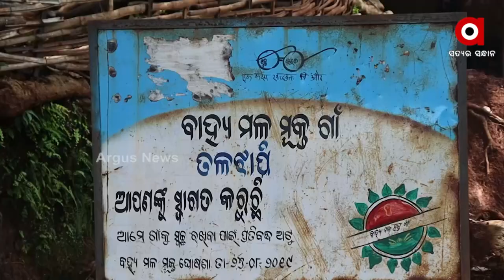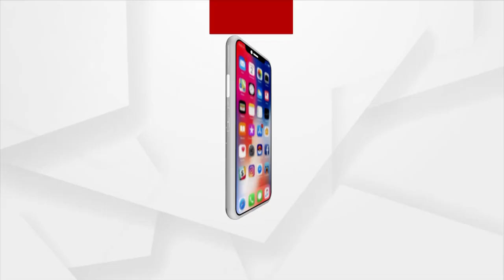ଦୁର୍ଗମ ଅଞ୍ଚଳ ରେ ଜ୍ବର , ଝାଡାବାନ୍ତି ଭଳି ସଂକ୍ରାମକ ରୋଗ ବ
ରାୟଗଡା ଜିଲ୍ଲାର କାଶୀପୁର ପରେ କଳାହାଣ୍ଡି ଜିଲ୍ଲାର ଦୁର୍ଗମ ଥୁଆମୂଳ ରାମପୁର ବ୍ଲକର ବିଭିନ୍ନ ଗ୍ରାମରେ ପୁଣିଥରେ ଝାଡାବାନ୍ତି ଓ ଜ୍ବର ଭଳି ସଂକ୍ରାମକ ରୋଗର ଶିକାର ହେଉଛନ୍ତି ଉପାନ୍ତ ବାସୀନ୍ଦା